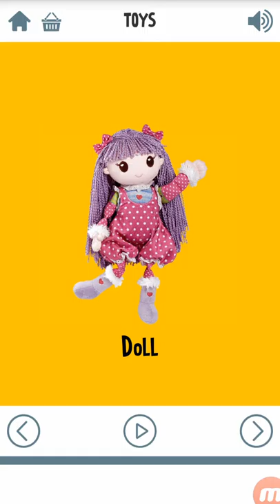online education English teaching First Words for Baby